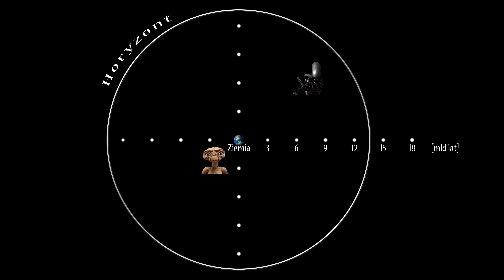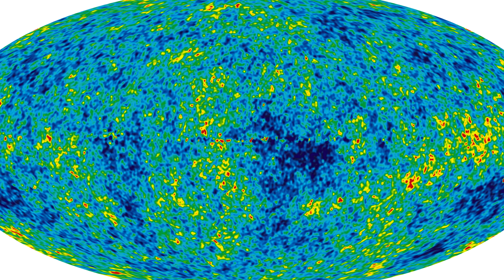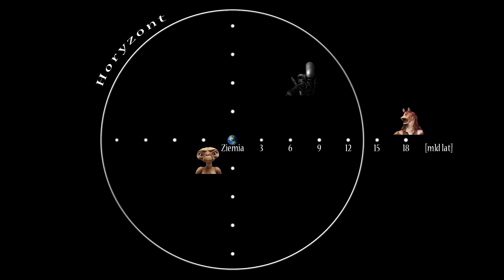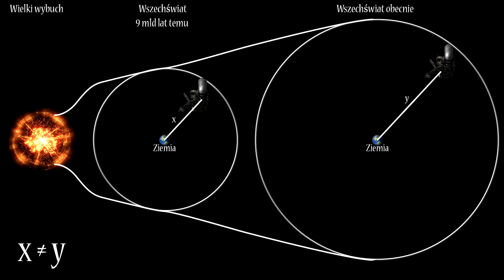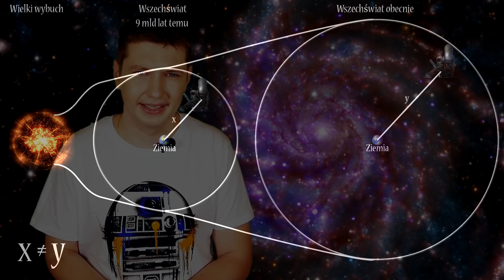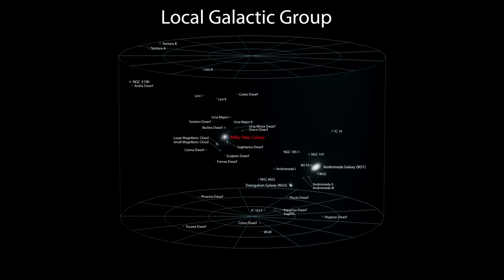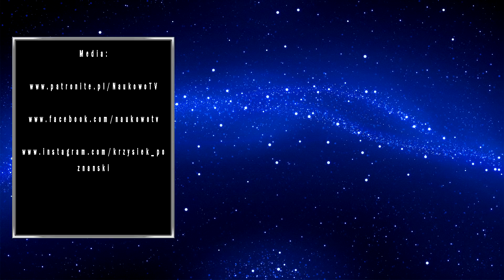Widzialny wszechświat - jak daleko w kosmos możemy spojrzeć?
Choć prędkość światła jest przeogromna, to jednak w skali kosmicznej jest absurdalnie niska. To ona sprawia, że widzialny wszechświat jest ograniczony i w rzeczywistości nie widzimy go w całości. Zapraszam do obejrzenia materiału, w którym opowiadam o tym, jak daleko sięga widzialny wszechświat.

Książki Michio Kaku:
Wszechświaty równoległe:

INTRO:
Muzyka: "Es Bueno Vivir En El Bosque" Autor : SIKIOR

MUZYKA:
Tomasz Kaczmarczyk ➫

Chcesz do mnie napisać lub mi coś wysłać pocztą tradycyjną?
Proszę o wiadomość mailową lub poprzez facebooka ;)

Bibliografia:
Michio Kaku "Wszechświaty równoległe"
Caleb Scharf "Kompleks Kopernika: Kosmiczny sens naszego istnienia we Wszechświecie planet i prawdopodobieństw"